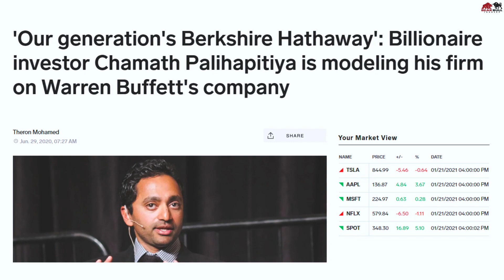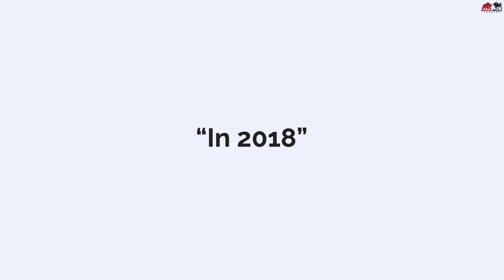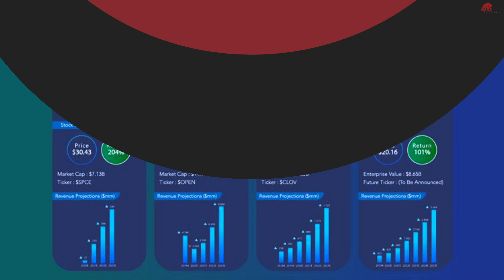Chamath Palihapitiya, the Warren Buffett of the New Generation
🔥 Check Our Newest Publication: A Beginner’s Guide to Trading and Investing in the Modern Stock Market